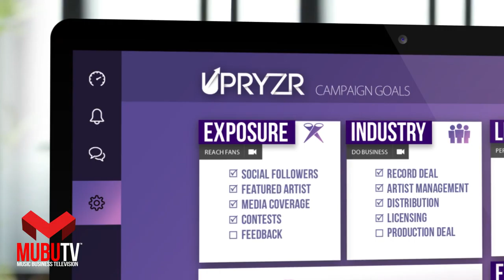How To Break Through The Noise as an Artist - Dylan Owens - Upryzr - MUBUTV Insider Series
In our episode, "How To Break Through The Noise as an Artist". MUBUTV's Ritch Esra sits down with Dylan Owens, founder and CEO of Upryzr - the new online artist platform that showcases bands, artists and other musical talent from around the world.

Questions asked during video:

0:00 - Intro

0:41 - Tell us about your background in the business.

1:16 - You’ve created a platform for creators called Upryzr. What was the inspiration behind it?

6:57 - You have something on the site on Upryzr called Upryzr Sessions. Can you talk about what that is and what function it serves?

9:10 - In your own experience with Upryzr or just dealing with talent, what have you found are the greatest challenges that creators face in today’s world?

11:06 - In your experience creating the platform, what do you find are the common mistakes that beginning artists are making with Upryzr?

12:22 - In your mind, what do you feel is the greatest challenge that new artists outside of this ability face today?

Let us know what you think about MUBUTV by leaving us a comment and rating this video.

Credits
Executive Producers: Eric Knight & Ritch Esra
Directed by: Eric Knight & Marco Tomaselli
Hosted by: Ritch Esra
Cinematography: Marco Tomaselli
Editing: Eric Knight
Audio: Eric Knight
Production Assistant: Keagen Meneses

Shot on location at: W Hotel (Hollywood, California)

MUBUTV™ | Music Business Television | Your Trusted Source